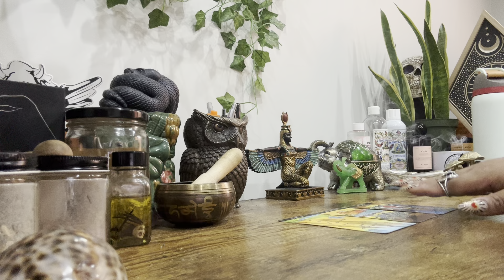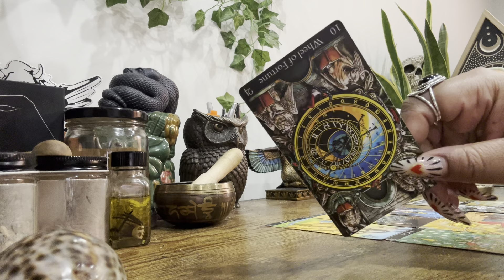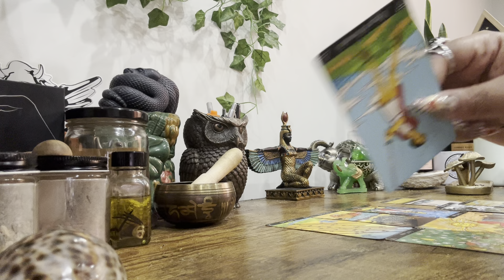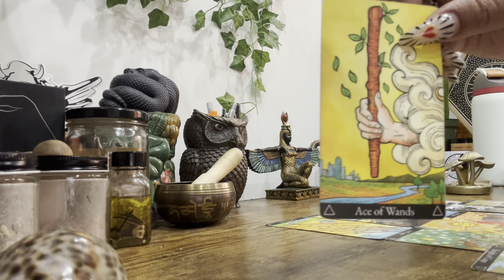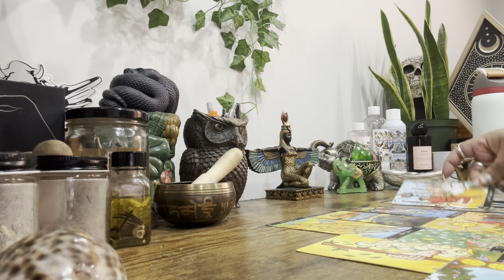♋️♏️♓️ WATERSiGNS NEXT48 • Wish Granted ! Someone Here Has Their Dream Home 🤩